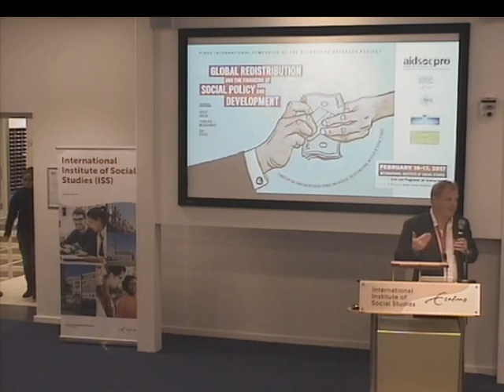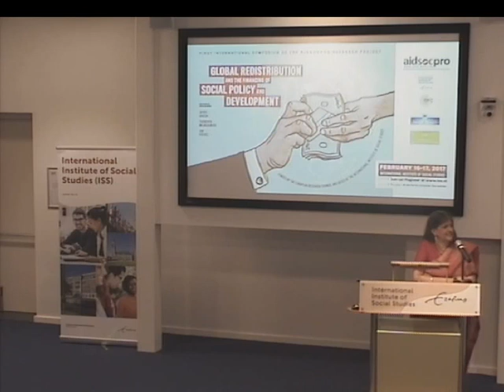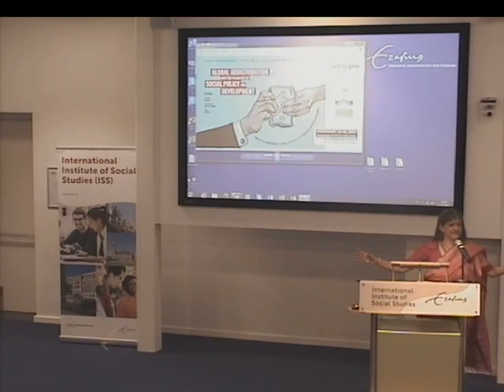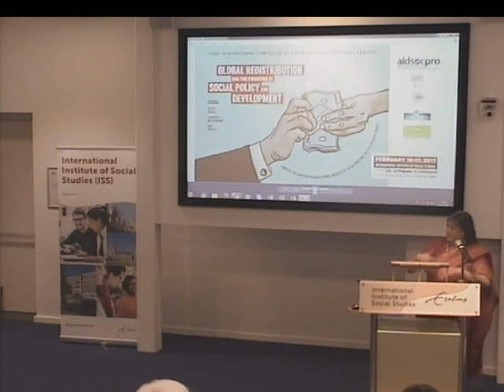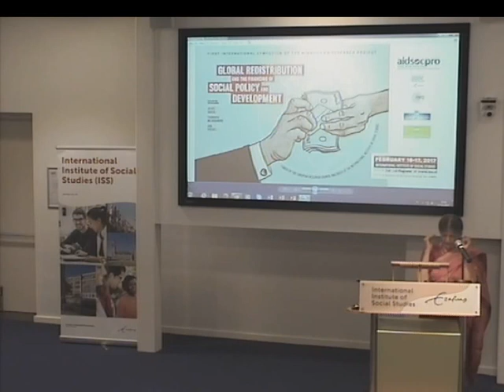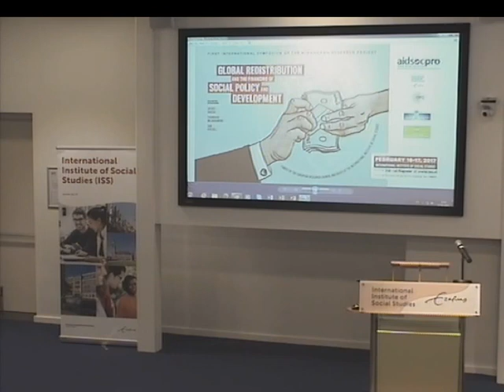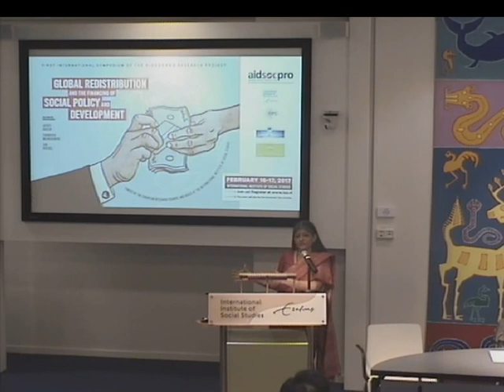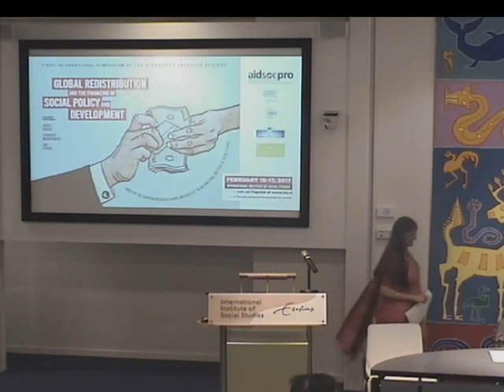Keynote lecture by Jayati Ghosh | ISS The Hague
Professor of Economics, Jawaharlal Nehru University, New Delhi, India. Given during the international symposium on Global Redistribution and the Challenges of Financing Development held at ISS on 16 and 17 February 2017